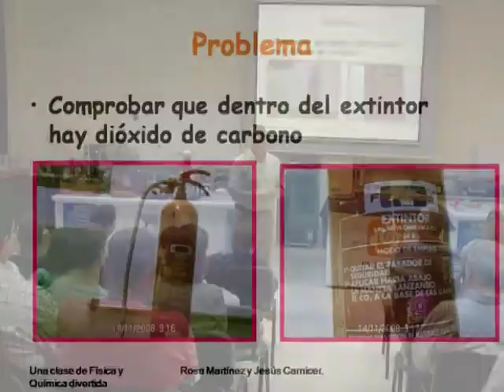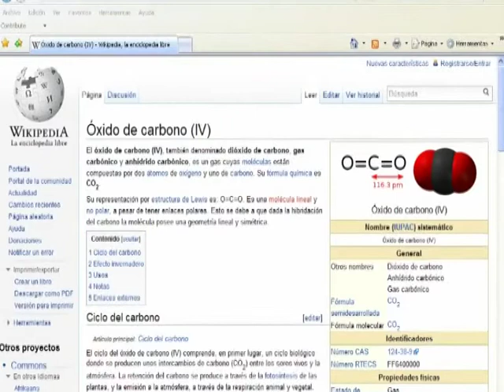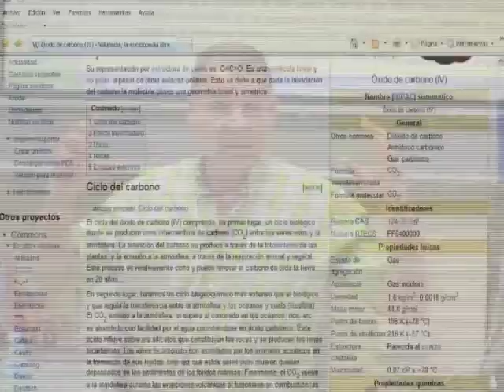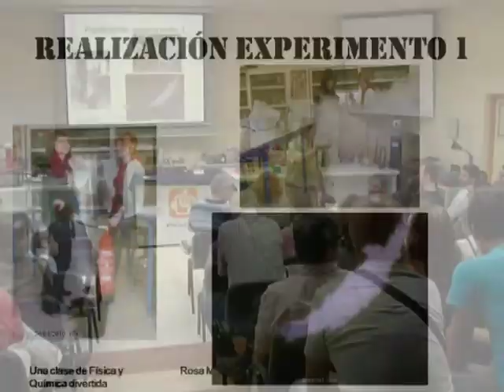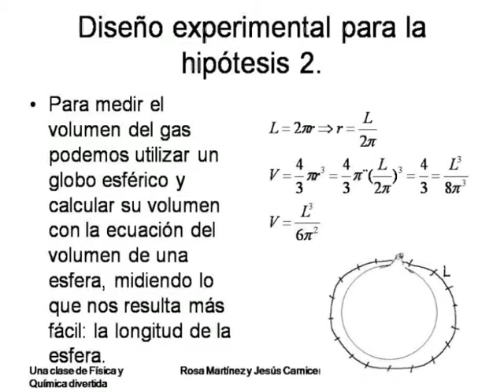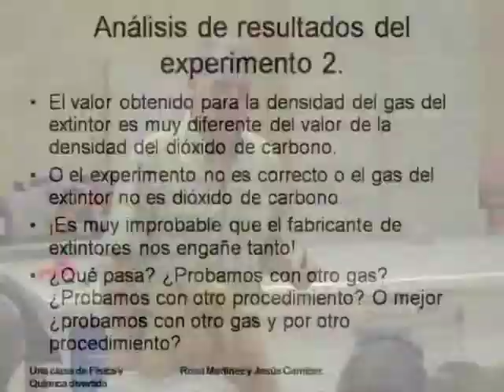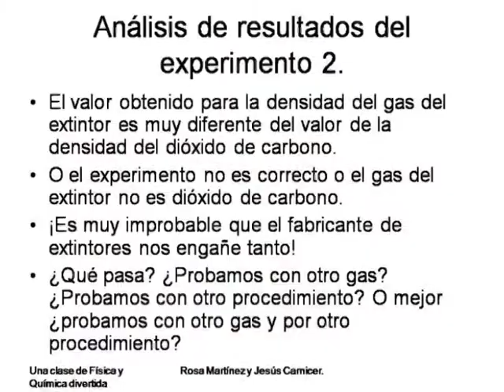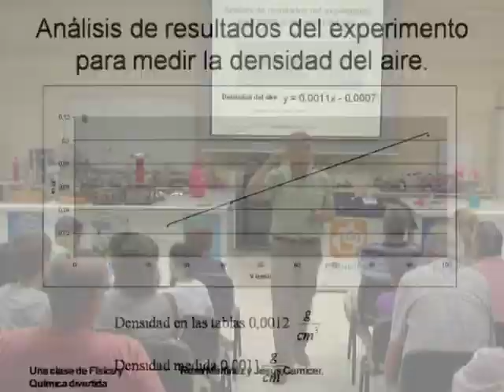Una clase de Física divertida - Jesús Carciner